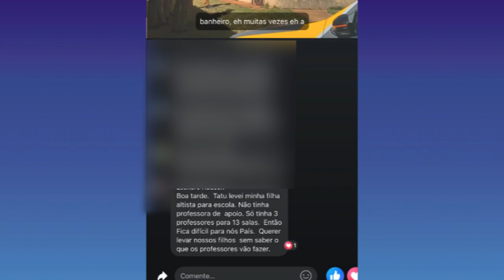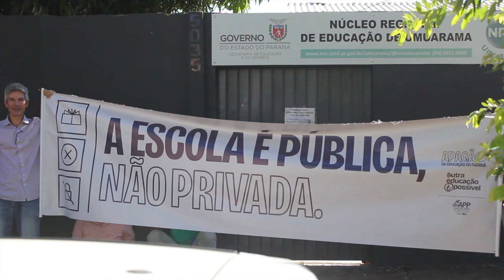APOS QUESTIONAMENTO EM LIVE APP SINDICATO DA ORIENTACOES AOS PAIS DE ALUNOS